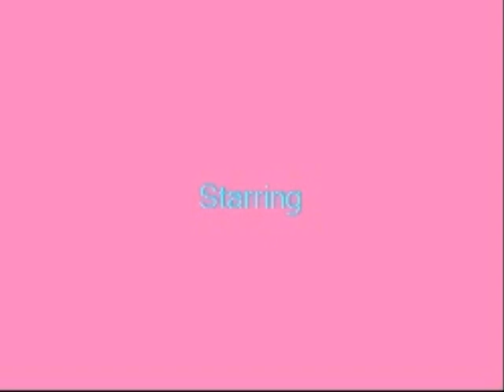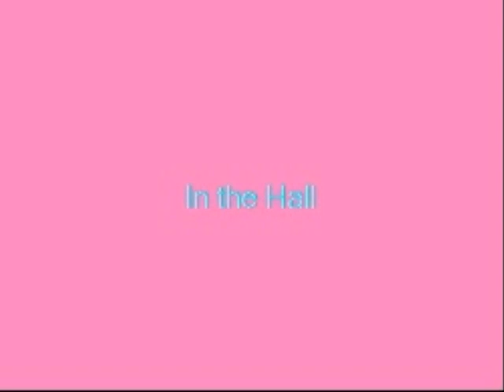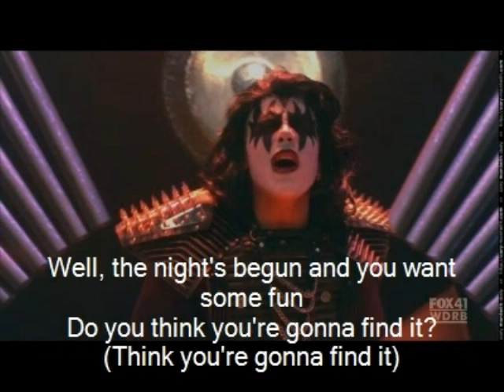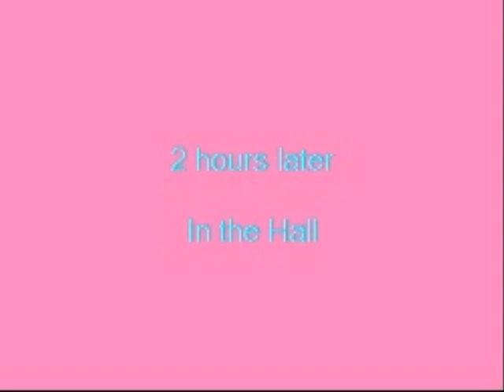Fabrevans (Sam evans-Quinn fabray)2x16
Hope you'l like it
I need your comments please